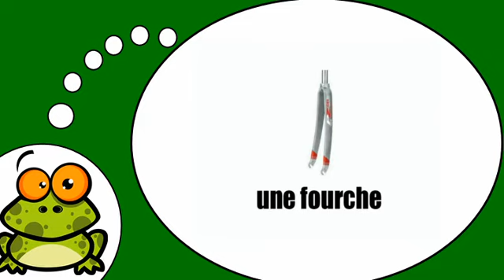الفرنسية لجميع = أجزاء الدراجة و دراجة